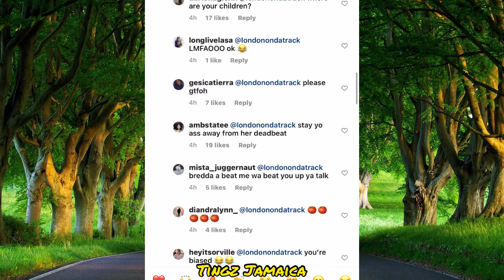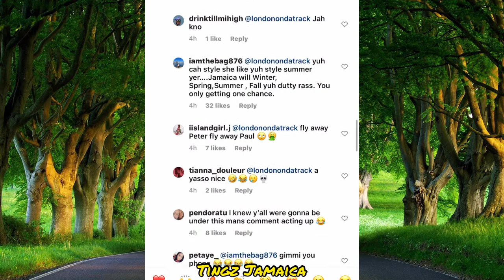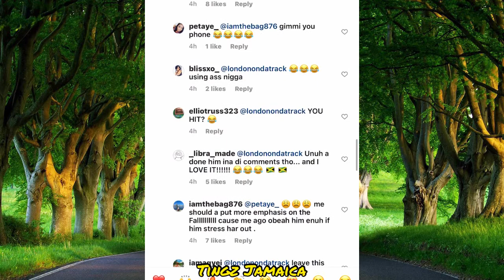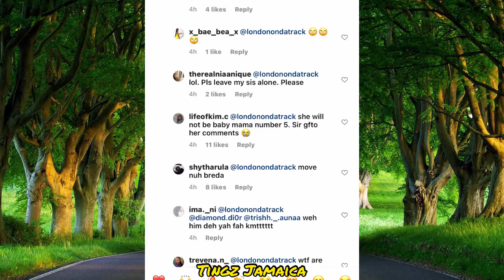Shenseea Fans DISS London on da track Wicked on IG